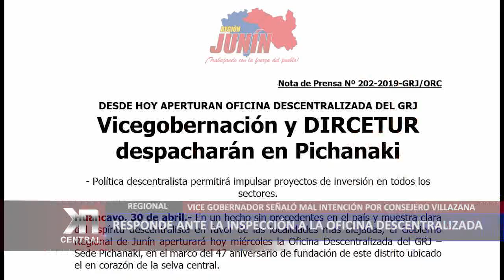VICEGOBERNADOR RESPONDE ANTE INSPECCIÓN A SU OFICINA DESCENTRALIZADA